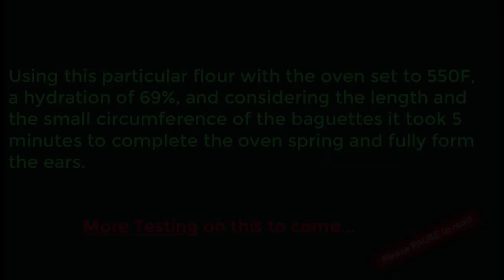Time Needed for maximum Oven Spring and Ear Formation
Just how much time is needed for a bread dough to attain maximum rise, oven spring, and fully formed ears.

The video is an example on one senario. As mentioned variables will have an affect on the timing.